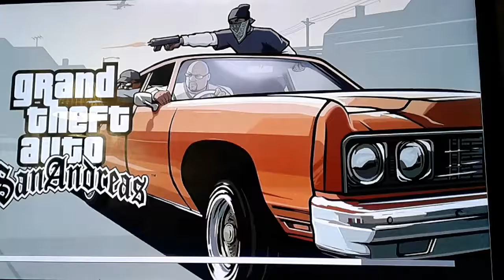Throw back GTA San Andrras